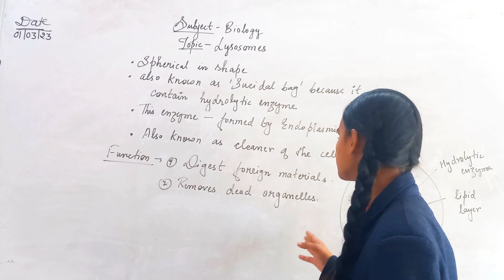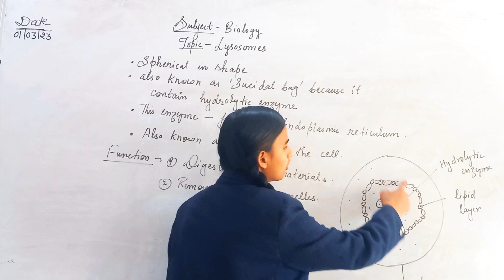Lysosome||Ch- Cells, Class 9th Student Presentation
Lysosome topic explain by BPM's Student JIYA TYAGI  CLASS 9TH